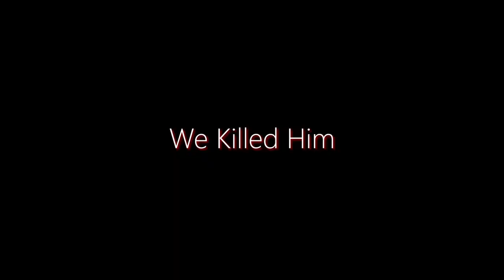Fishing Simulator |SeaOfThieves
CazTheSpaz and I always end up killing ourselves in our ship. People end up getting hurt and no fish are found in the whole time. fishing simulator. fishing with the boi's. the ultamate battle royale is actually sea of thieves when you run over another mans ship and  kill him.